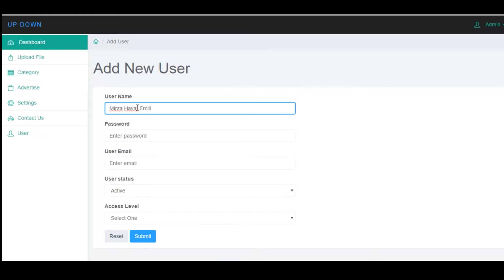How to add new user UpDown - File Sharing Uploader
UpDown - File Sharing Uploader